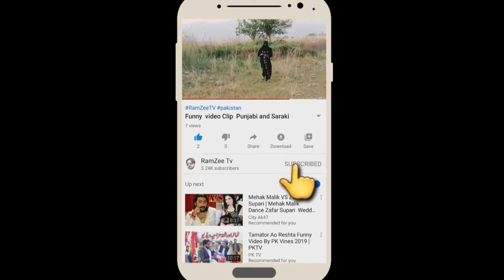How to remove insects from wheat grains | how to put out insects from wheat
wheat insect killer
how to protect wheat from insects at home
how to store grains
how to store grains at home
grain storage
how to store grains without pesticide
proharvest bags
how to store grains for long time
Atte Ko Keeron Se Kesay Bachain
how to protect flour from weevils
how to store wheat flour
atte ko susri se kesay bachain
how to protect grains from insects
grain storage bags
grain storage methods
how to store grains long term at home